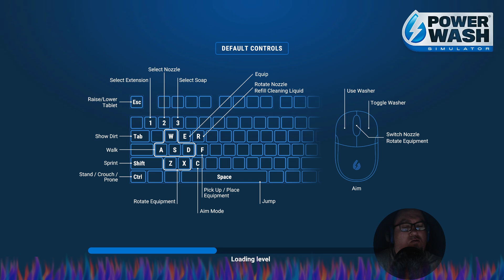Powerwash Simulator: Alice's Adventures: White Rabbit's House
MichaelTheArch & Let's Play: Gaming Entertainment Presents: Powerwash Simulator: Alice's Adventures: White Rabbit's House